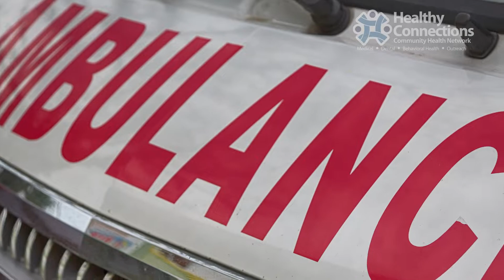Sherilyn Webb, MD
Meet Dr. Sherilyn Webb of the Healthy Connections clinic in Mena, Ark., Dr. Webb sees patients for primary care services at our flagship location. She speaks both English and Spanish and works alongside her husband, Eric, who is a Physician Assistant. Webb's road to becoming a physician wasn't easy and she had to work very hard to get there. She now works hard to ensure the health and well-being of her patients.